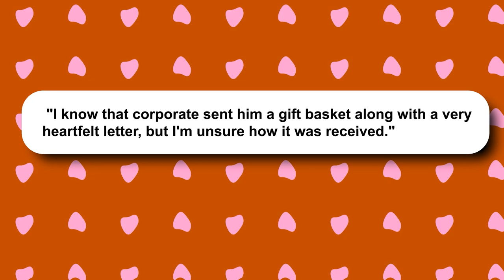“FINALLY!” Johnny Depp Speaks On Disney Apologizing To Him!